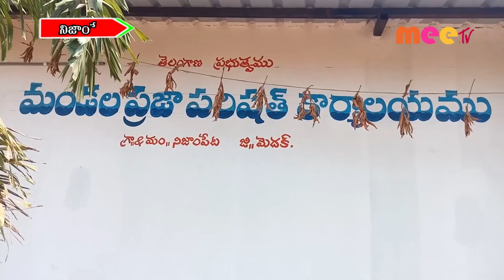అవగాహన సదస్సు//08.04.2021// MEE TV NEWS//